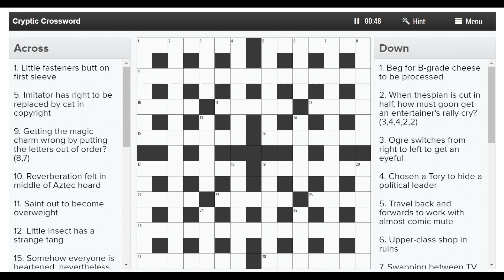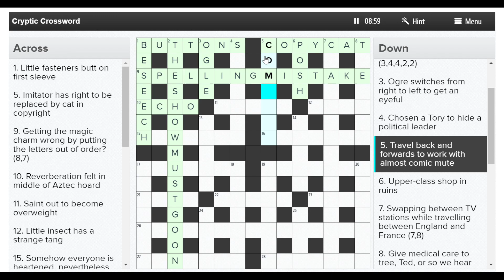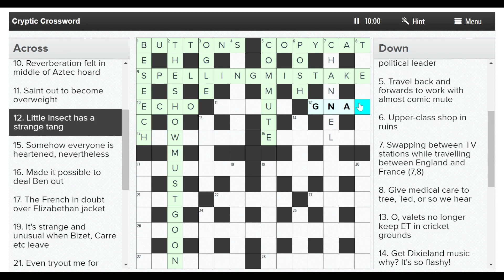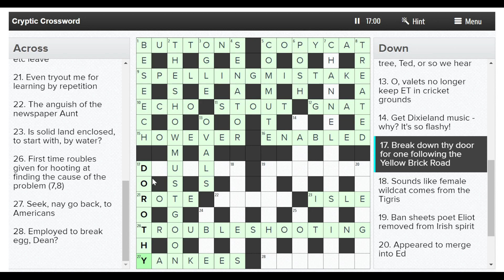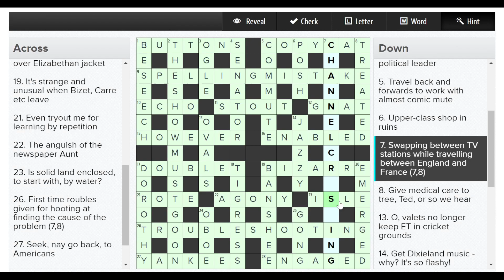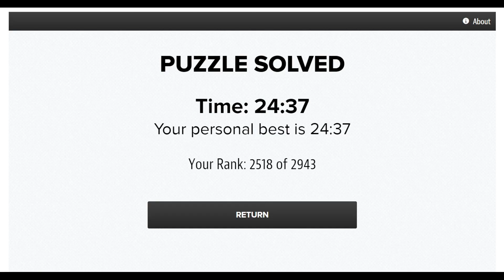Beg for B-grade cheese to be processed (Cryptic crossword)